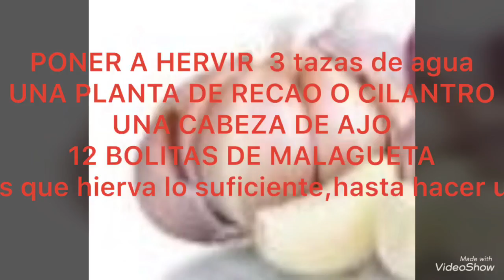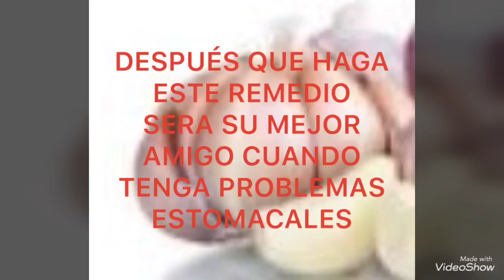PROBLEMAS ESTOMACALES??? PRUEBE EL AGUAJI